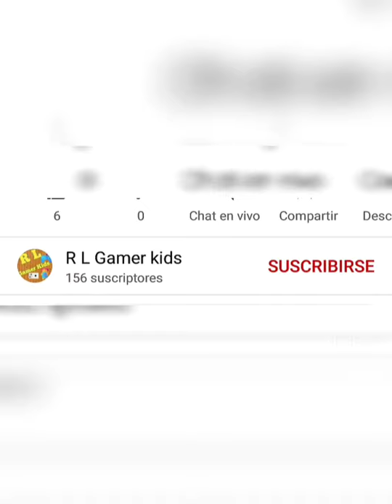TOP gato Tom x el oro juego para chicos android muy divertido NUEVO RECORD Top